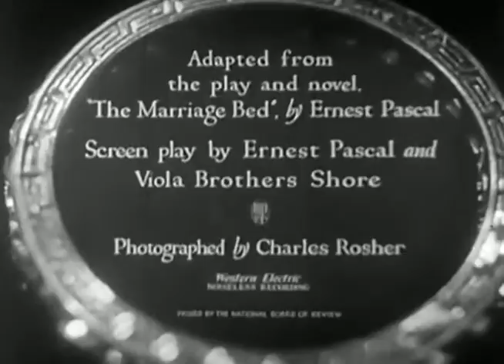Everything is a SPORT Now A Days